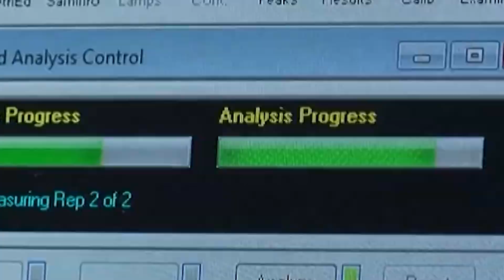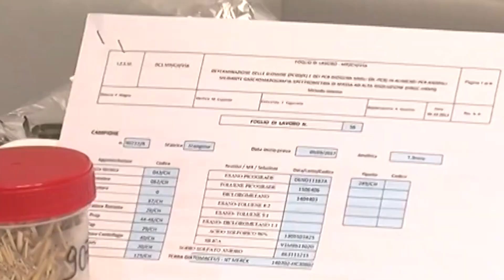CONFAGRICOLTURA CALABRIA: EMERGENZA CINGHIALI STATTI UTILE L'IMPIEGO DELL'ESERCITO